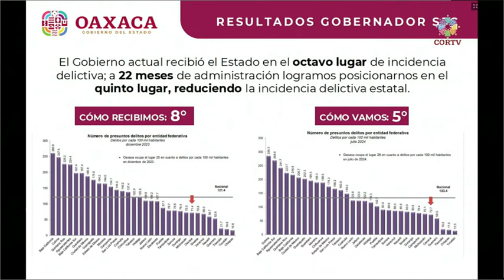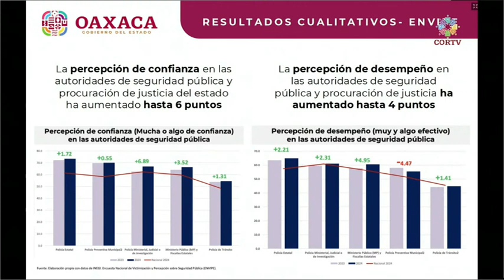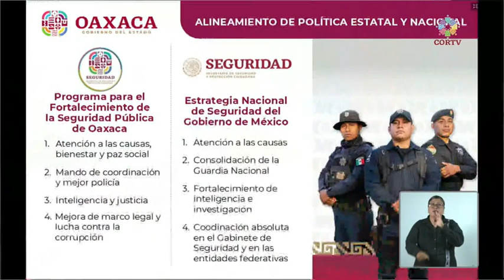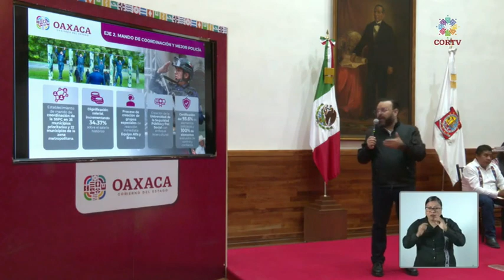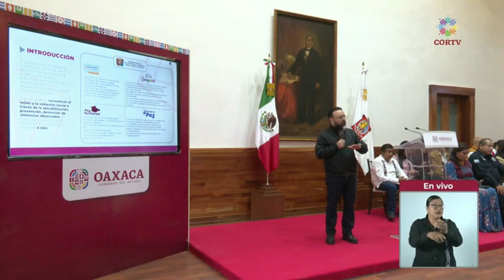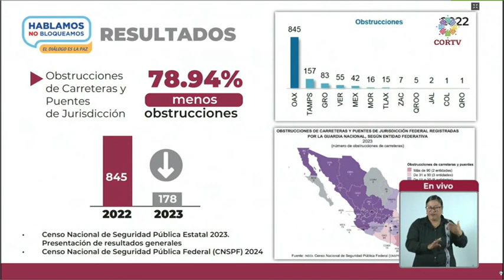Oaxaca el 5° estado mas seguro del país, pero donde esta la falla?, 30 ejecutados en octubre.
El comunicado oficial:
Oaxaca fortalece estrategias para continuar con resultados favorables en gobernabilidad y seguridad

El estado se posiciona como el quinto con menor incidencia delictiva a nivel nacional
Oaxaca de Juárez, Oax. 14 de octubre de 2024.- El titular de la Secretaría de Gobierno (Sego) Jesús Romero López informó que Oaxaca sigue en la ruta de la transformación, particularmente en los rubros de gobernabilidad y paz social.

Durante la conferencia semanal, Romero López informó sobre la reunión entre el Secretario de Seguridad y Protección Ciudadana, Omar García Harfuch, el Gobernador Salomón Jara Cruz y el Gabinete de Seguridad Estatal, en la que se dieron a conocer los avances en materia de gobernabilidad y  seguridad.

Mencionó que, el objetivo fue fortalecer la Estrategia Nacional de Seguridad Pública en la entidad. Se planteó la situación en la que se recibió al estado al inicio de esta administración; en 2022 Oaxaca ocupaba el octavo lugar en incidencia delictiva; pero actualmente se encuentra en el quinto sitio, convirtiéndose en uno de los estados más seguros del país.

Comparativamente, el primer semestre del primer año del Gobernador Salomón Jara Cruz, respecto al primer semestre del segundo año de gobierno, se redujo la incidencia delictiva en 3 mil 55 carpetas de investigación, esto representa 11.5 por ciento menos. Mientras que en Incidencia Delictiva de Alto Impacto la reducción fue de 21.2 por ciento.

De acuerdo con la Encuesta Nacional de Victimización y Percepción sobre Seguridad Pública (ENVIPE), el nivel de percepción de seguridad que se tiene es el más alto en 10 años, 32 por ciento más que en 2014.

“Oaxaca es el tercer estado que ha mejorado su percepción sobre seguridad pública. Además, la percepción de confianza en las autoridades de seguridad pública y procuración de justicia del estado ha aumentado hasta 6 puntos”, expresó el titular de Sego.

En este encuentro, también se detallaron las Políticas Públicas y los resultados conseguidos mediante los Ejes del Programa para el Fortalecimiento de la Seguridad Pública, Atención a las causas, bienestar y paz social. Así como el Mando de coordinación y mejor policía, Inteligencia y justicia, Mejora del marco legal y lucha contra la corrupción.

Afirmó que, para generar y fortalecer acciones en materia de gobernabilidad y seguridad, junto al Gobernador Salomón Jara sostuvieron una reunión con la titular de la Secretaría de Gobernación (Segob), Rosa Icela Rodríguez, a quien presentaron el Programa de Paz con Justicia y Bienestar para el Pueblo de Oaxaca, y los resultados alcanzados en materia de atención a la conflictividad agraria.

Ahí se informó el panorama actual de Oaxaca, en donde derivado del eje de Paz Territorial se ha alcanzado la firma de 34 acuerdos de paz con comunidades  que vivían en conflicto desde hace muchas décadas. “Sumaremos esfuerzos para continuar la construcción de un mejor Oaxaca”, mencionó.